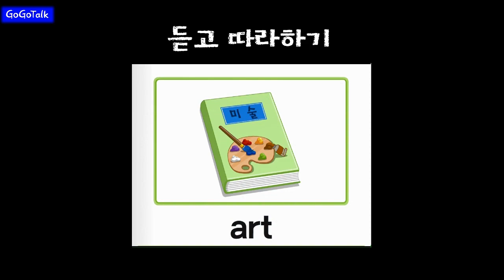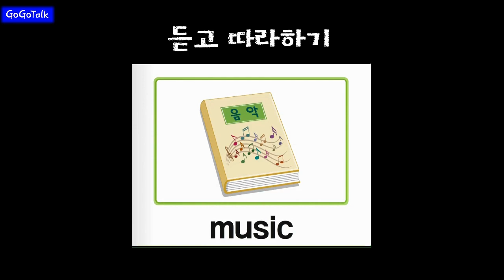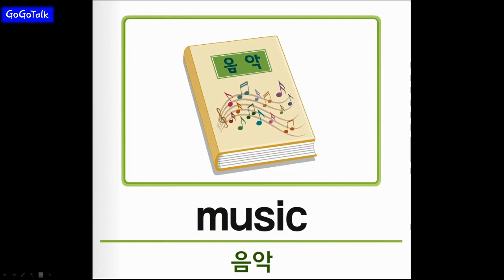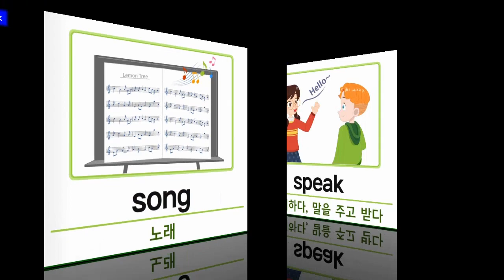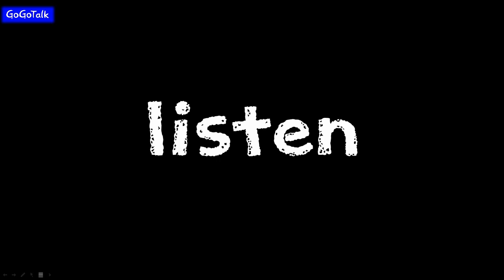5학년 영어▶ L9. My favorite subject is science. /핵심단어 배우기/ Key words / What's your favorite subject?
9. My favorite subject is science
좋아하는 과목 묻고 답하기
핵심단어 배우기

A : What's your favorite subject?(너가 가장 좋아하는 과목은 뭐야?)
B : My favorite subject is English.(내가 제일 좋아하는 과목은 영어야)

What's your favorite subject?
Practice key words and speak sentences.

Go~~

*reference-천재(함) 5학년 교과

*English study with GoGoTalk.
*Any copying is illegal.

what's your favorite subject?My favorite subject is science favorite subject key words#천재 함순애 5학년 영어#English#favorite subject